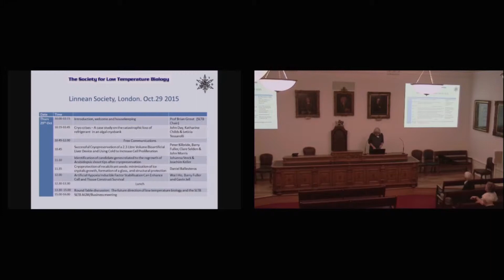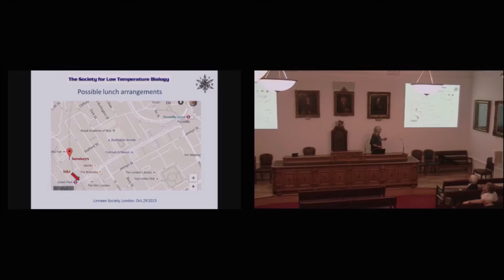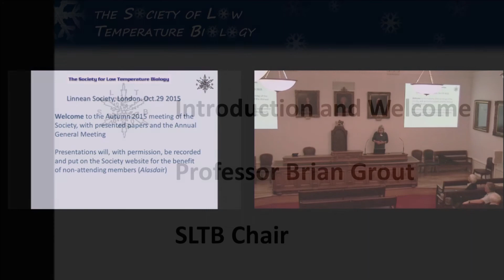SLTB 2015 - Linnean Society London, 29th October 2015 - Introduction